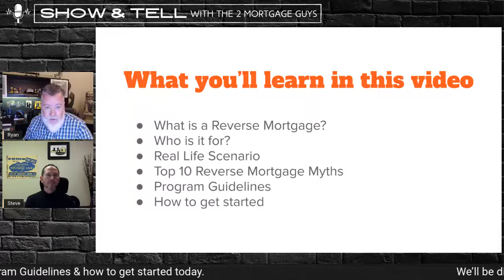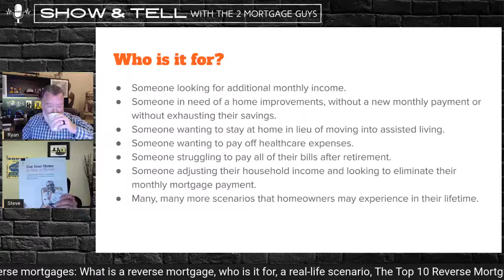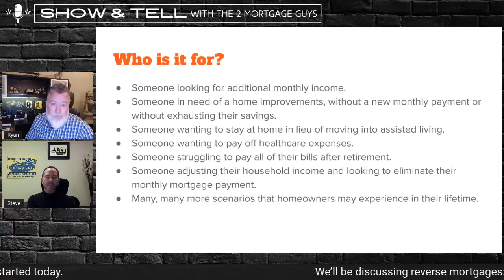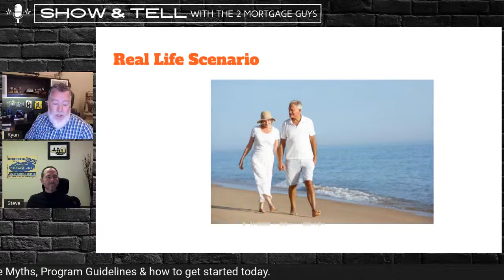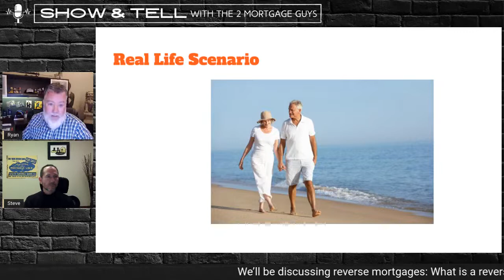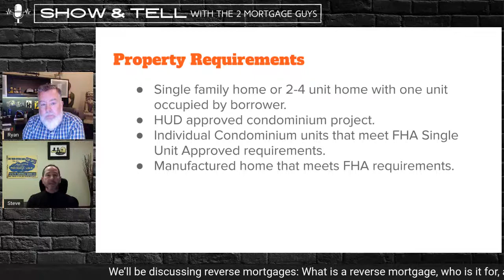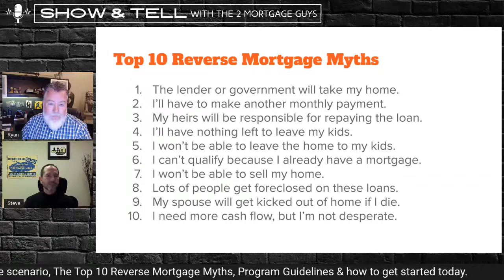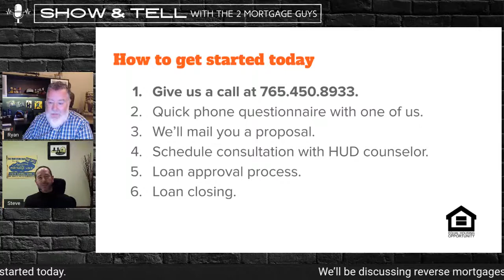REVERSE MORTGAGES: How they work, the benefits, how to qualify, who it’s for & the top ten myths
Episode 32 -The 2 Mortgage Guys, Steve & Ryan, will be explaining REVERSE MORTGAGES:
How they work, the benefits, how to qualify, who it’s for and common misunderstandings. If you’ve heard of reverse mortgages but aren’t sure how they work, be sure to tune in!

We love to share our over 2 decades worth of mortgage knowledge with you!  We go LIVE on YouTube, LinkedIn, Twitter and Facebook every Tuesday at NOON est

The 2 Mortgage Guys Powered by LeaderOne Financial NMLS #12007:
Steve DeLon NMLS #202876 | Ryan Minick NMLS #203249
Licensed in Indiana and Tennessee

We are a USA Cares Certified Military Housing Specialist

All information is current at the time of posting.
Audio is from paid subscription to Canva.